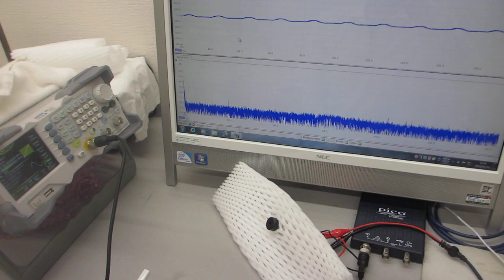空中超音波伝搬技術ーー基礎実験ーー（超音波システム研究所）